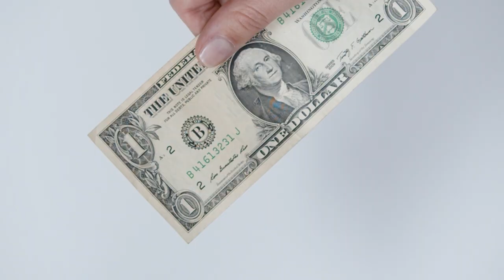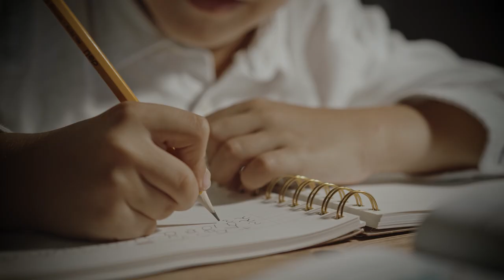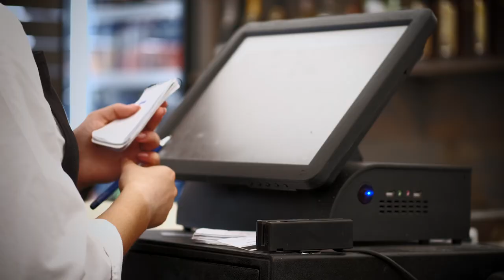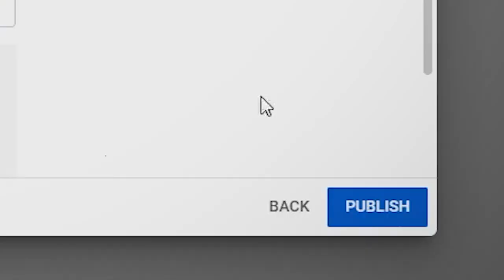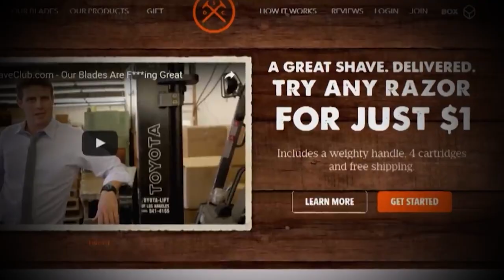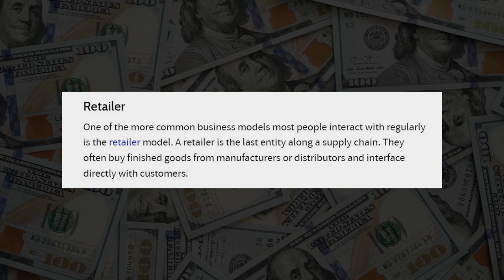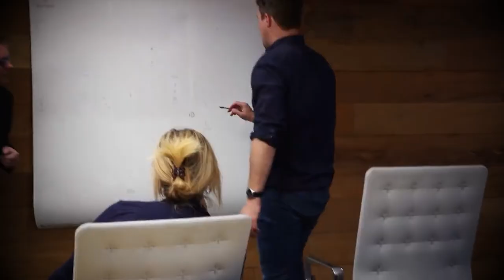From Class Clown to CEO: The Story of Dollar Shave Club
Dollar Shave Club was founded by Mark Levine and Michael Dubin. The pair met at a party and spoke of their frustrations with the cost of razor blades. With their own money and investments from start-up incubator Science Inc., they began operations in January 2011 and launched their website in April 2011.